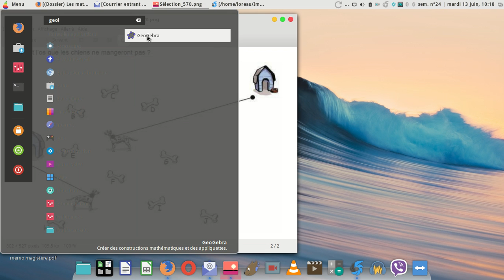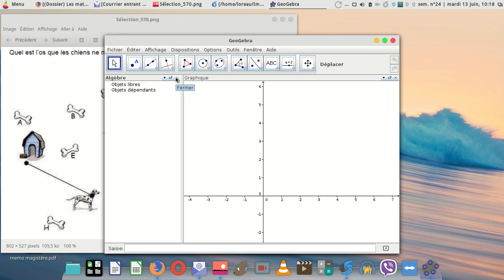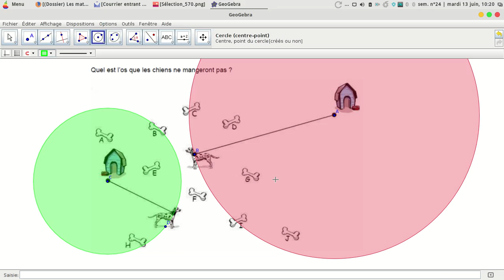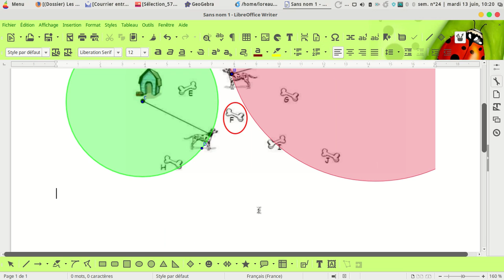geogebra image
comment insérer une image dans geogebra